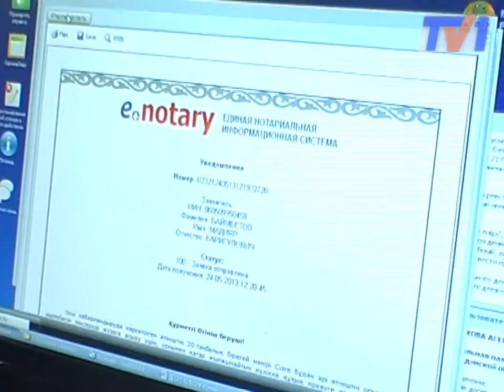Введена электронная регистрация прав на недвижимость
Теперь, чтобы получить необходимую регистрацию у нотариуса, карагандинцам не придется стоять в очереди в ЦОН. С 1 января 2013 года введена новая электронная регистрация прав на недвижимость. Экономия времени и денег.